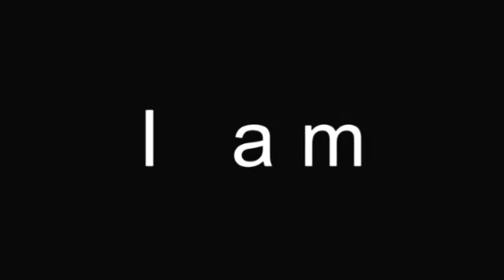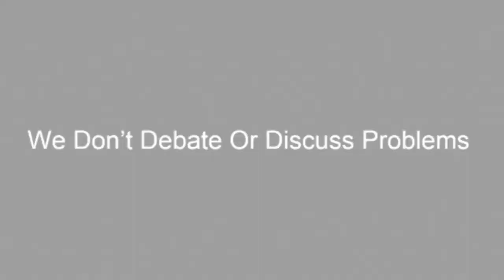BJP holds rally on eve of Republic Day in Kupwara